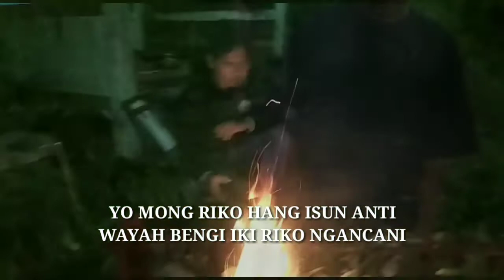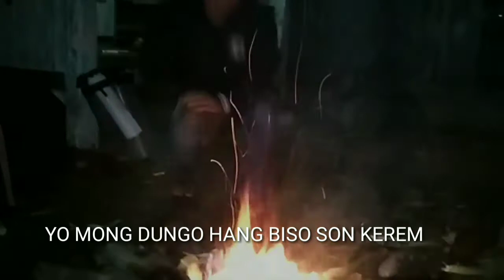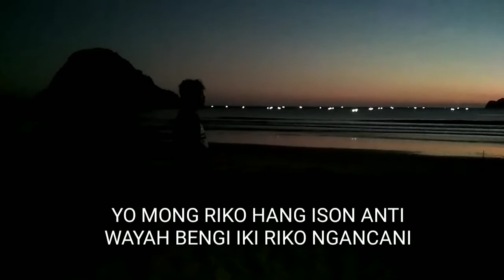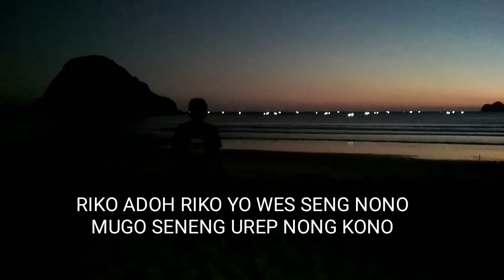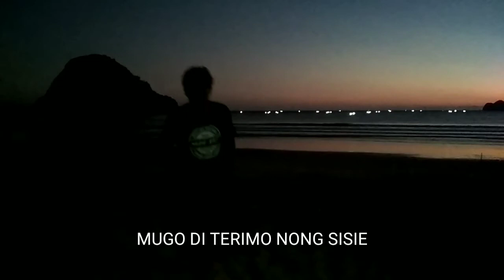GAMBIRAN CREATIVE ETHNIC/TANGISE ATI 2010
KOTEK AN MODERN MUSIK BANYUWANGI